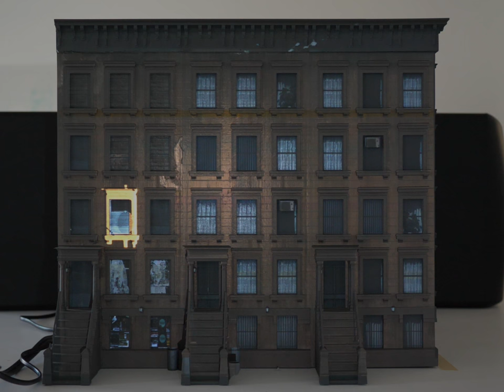2019 Projection Mapping Contest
2019 Christie Digital Projection Mapping Contest onto the Brownstone Model